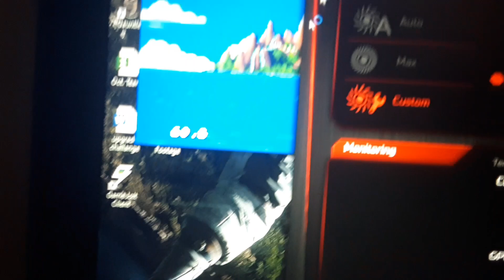Me beating sonic 3 and knuckles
Yep I did...HECK YEAH